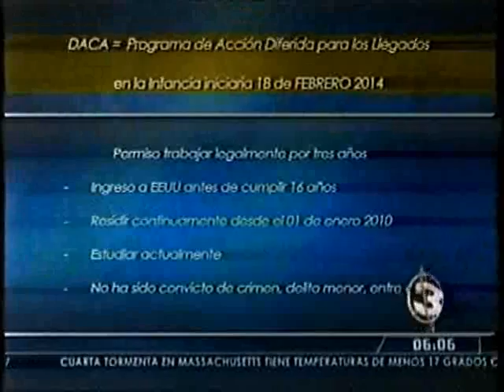EEUU Decisión de juez sobre migración Cancilleria TD 0605 180215